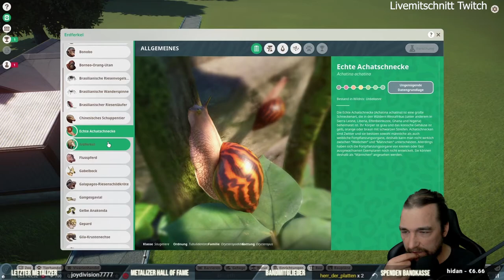Planet Zoo: Neues Franchise - 1.0 Release | Lets Play [Deutsch E20]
Wir fangen mit dem Franchise neu an. Die finale Version von Planet Zoo!
Stellt eure Fragen gerne in den Kommentaren!

Planet Zoo ist ein Aufbau-Strategiespiel, das von Frontier Developments für Windows entwickelt und veröffentlicht wird. Das Spiel ist am 5. November 2019 erscheinen.

Datum der Erstveröffentlichung: 5. November 2019
Entwickler: Frontier Developments
Herausgeber: Frontier Developments
Genre: Konstruktion und Management-Simulation
Plattform: Microsoft Windows
Designer: Jim Stimpson, David Bamber

planet zoo gameplay deutsch,
planet zoo gameplay german,
planet zoo forschung